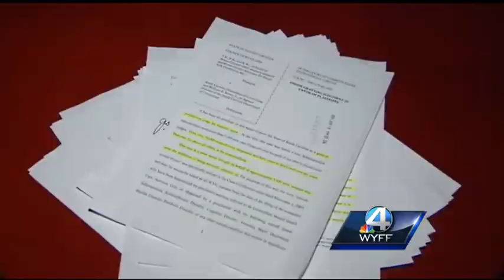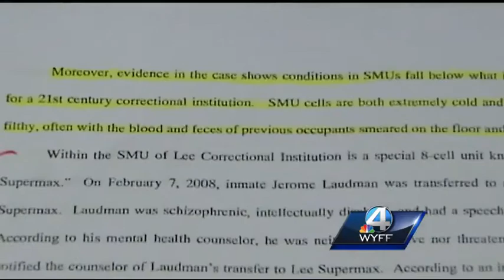Judge: SC prison system threatens the lives of mentally ill prisoners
A judge has ruled that South Carolina's prison system is failing to care for its mentally ill inmates.